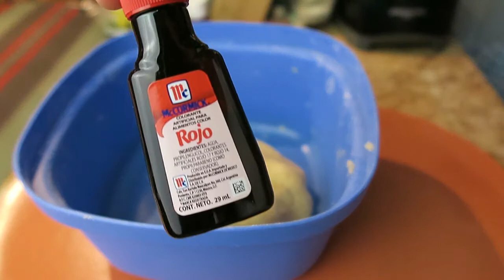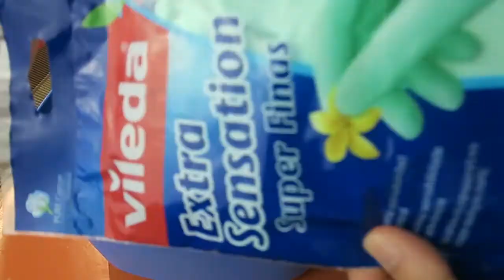Alfajores de corazón/El sabor de Sabi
Cómo hacer Alfajores de corazón. Alfajores de corazón en El sabor de Sabi. Receta completa, ingredientes y pasos detallados para preparar fácil y rápido Alfajores de Corazón. Económica y muy fáciles de hacer. cómo se hace esta Deliciosa receta de la Gastronomía Mexicana, Buen provecho.